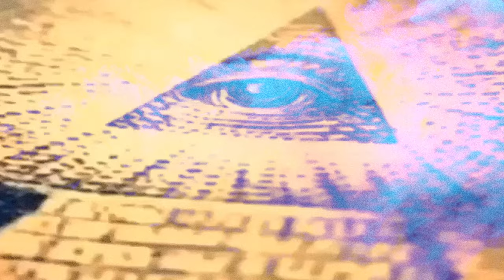Slowed And Po'ed Up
Links To Different Platforms Of My Profile For More Slowed And Po'ed Up
( Chopped And Screwed ) Mixtapes, Singles & Much More..